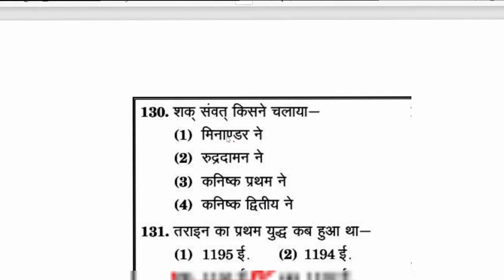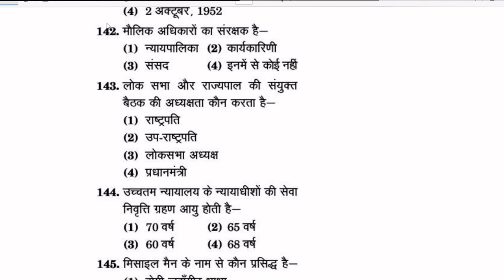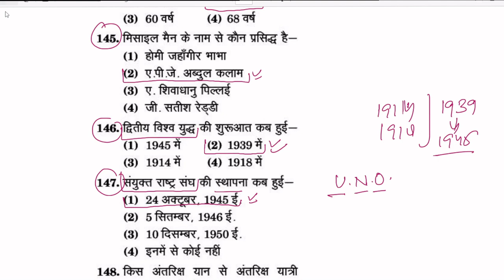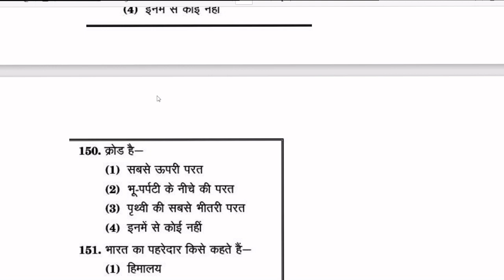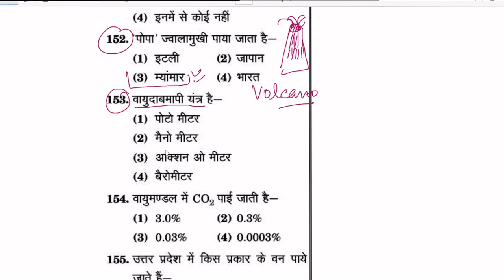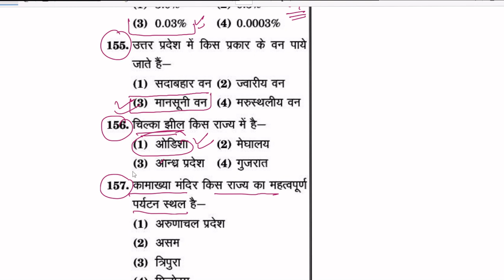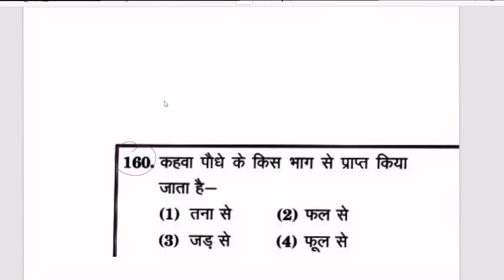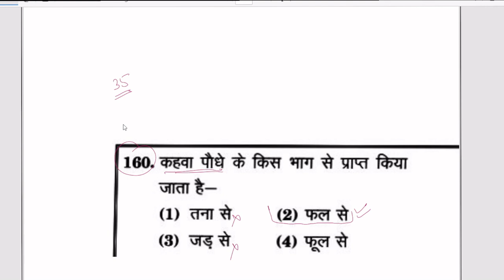Nmms Exam Paper 2024 Social Science के 35 Important Questions Practice Set-18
NMMSE SAT CLASS 8 PRACTICE SET 18 Social Study
राष्ट्रीय आय एवं योग्यता आधारित छात्रवृत्ति परीक्षा 2024 के लिए महत्वपूर्ण मॉडल प्रश्न तथा पिछले वर्षों के हल प्रश्न पत्र

Link_upnmms_practice_set_16(Socical Science)

Plz Share and subscibe my channel🙏🙏